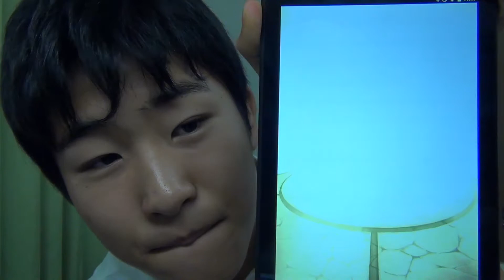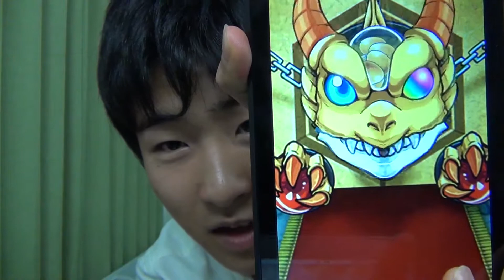【モンスト】RED STARS8回引いてみたら!!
前回のモンスト動画
次回のモンスト動画

★TAKUMIの欲しいものリストはこちら↓